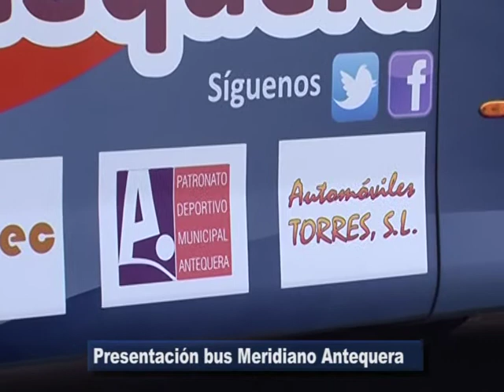Las 4 Esquinas TV jueves 19 septiembre. Presentación Bus Balonmano Meridiano Antequera.